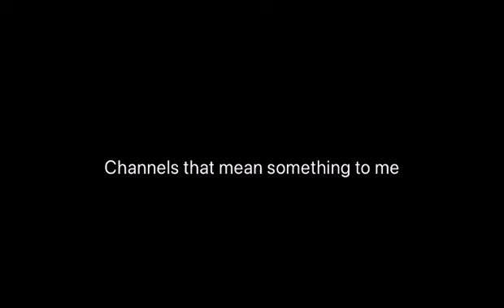Channels that mean something to me!